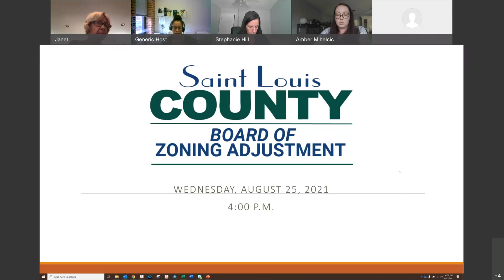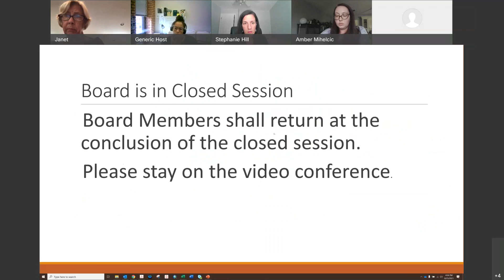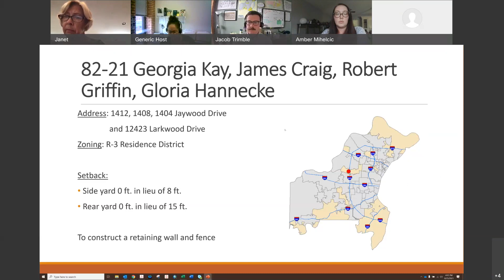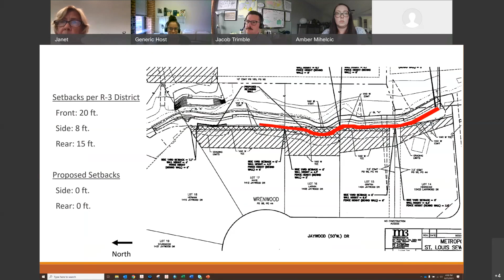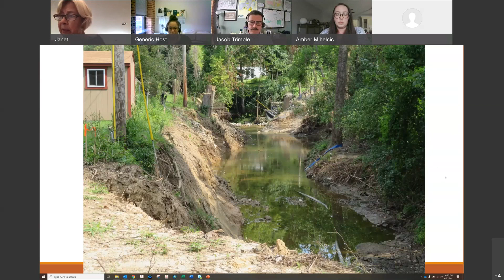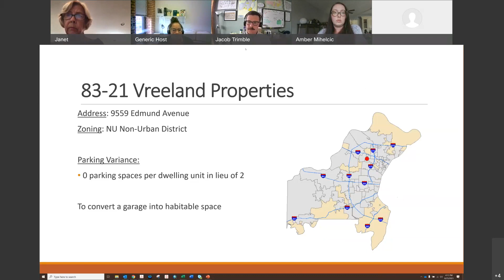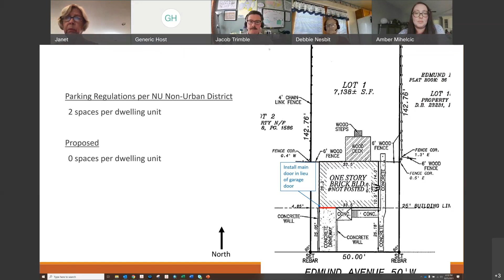Board of Zoning Adjustment August 24, 2021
The St. Louis County Board of Zoning Adjustment held a meeting via Webex Videoconference on August 24, 2021 to hear petitions relating to yard setbacks, signs, non-conforming uses and Zoning Ordinance interpretations.